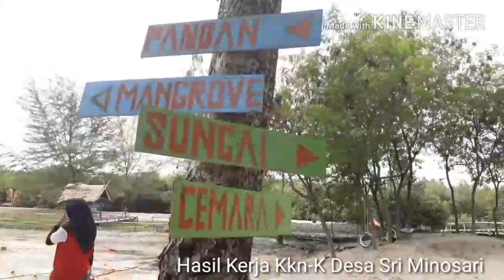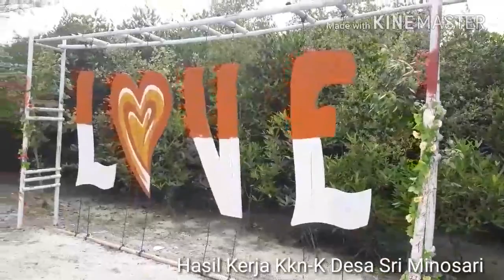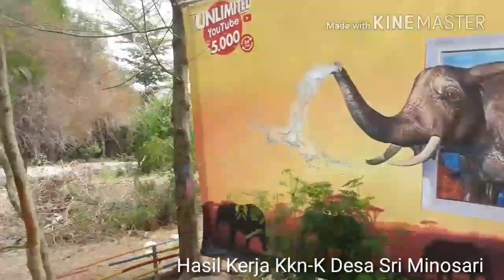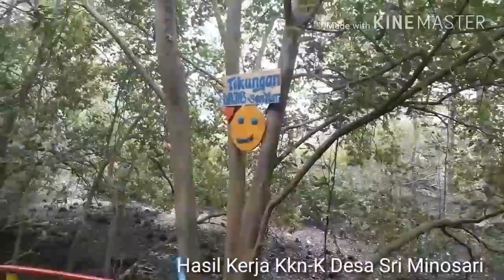Laporan Kkn-Kebangsaan 2018 Desa Sri Minosari